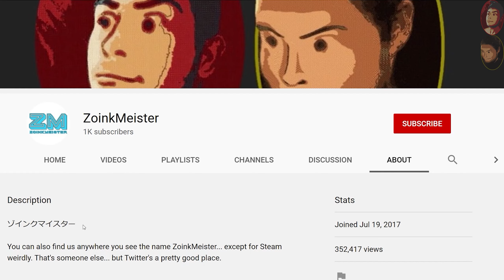Lincoln’s Toe Truck | inFAMOUS Second Son (PS5) - Part 9 [Good|2K60]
Now with extra Toe! Also, apparently this is a real thing that actually exists in Seattle, Washington, USA. I mean, that's really the highlight of the whole episode, if not the series. It can't be topped. The low point is probably the weird peeping on a female assassin den. They make it much weirder than it needs to be. (Also, if you thought that we'd be all done with the Astral Shifting talk… think again!)